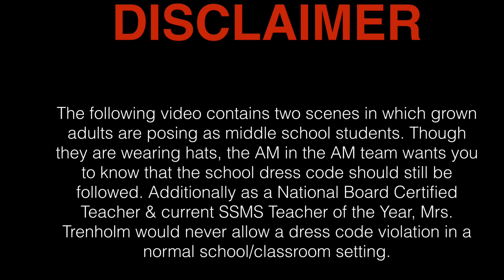AM in the AM- 9/2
South Seminole Middle School's character education, Season 2 Episode 2